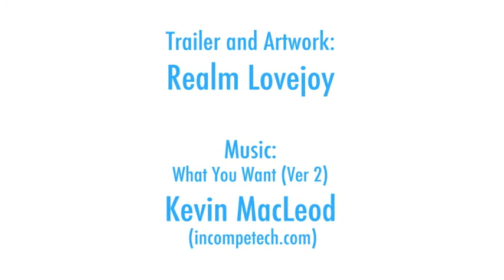CLAN Book Trailer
Trailer and art by Realm Lovejoy.